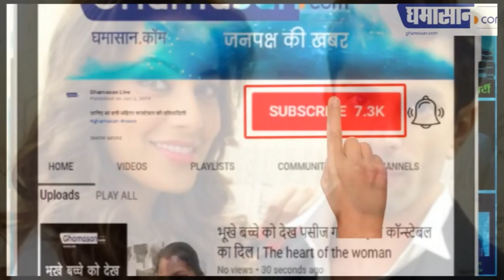शादी के बाद बिपाशा का पहला "सिंदूर खेला"| Bipasha Basu First Sindoor Khela After Marriage | Ghamasan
Bipasha Basu First Sindoor Khela After Marriage | Sindoor khela Video | Ghamasan Live
बिपाशा ने पहली बार खेला "सिन्दूर खेला" |